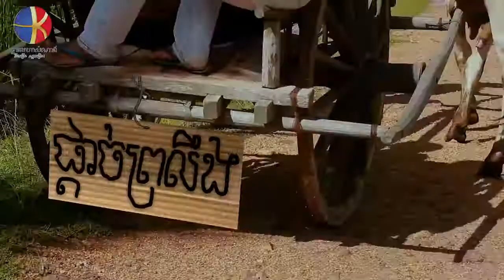yey som, khmer joke, khmer funny, khmer comedy,